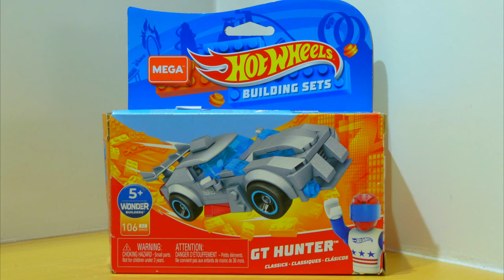MEGA GVM32 - MEGA Construx + Hot Wheels GT Hunter